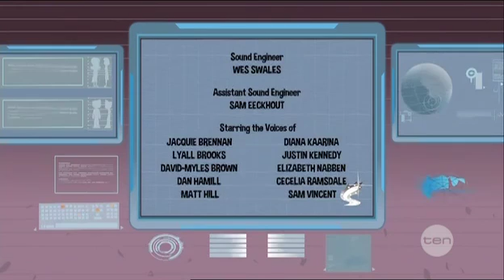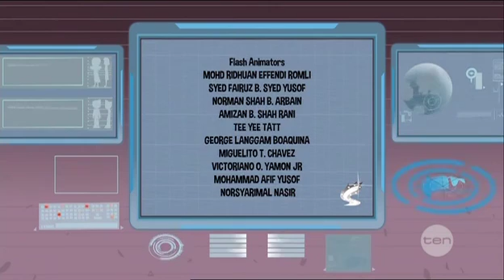Shezow S01 E22 Evil Villains Day Vampire Cats in Zombie Town